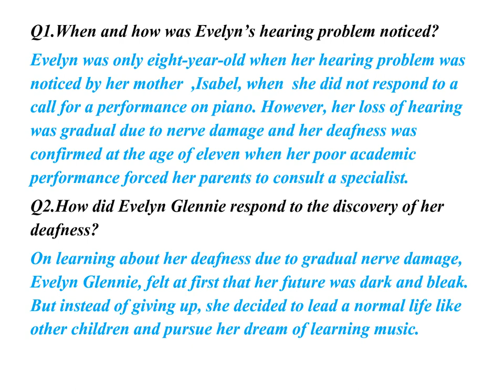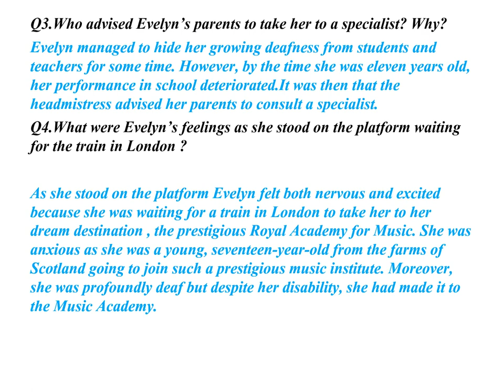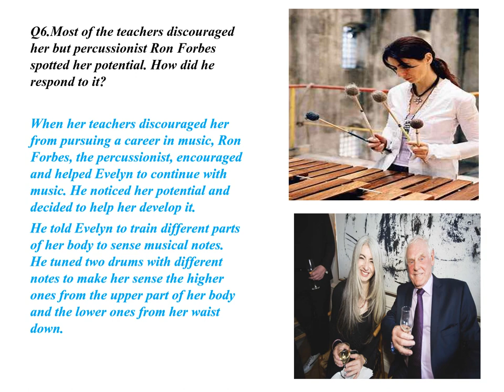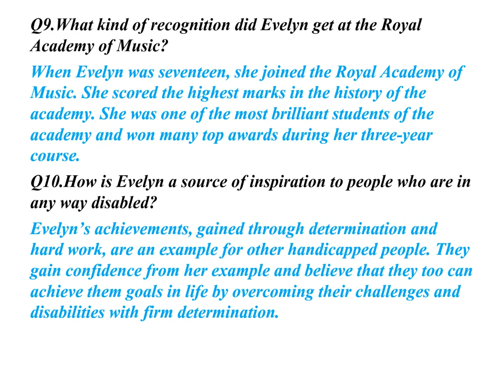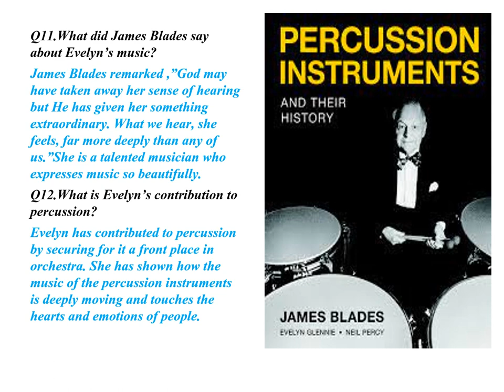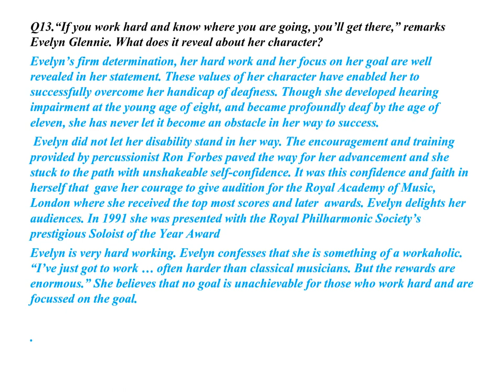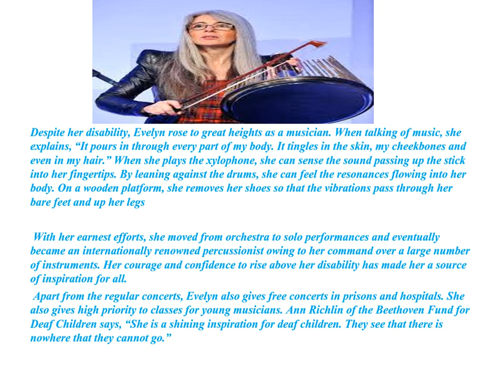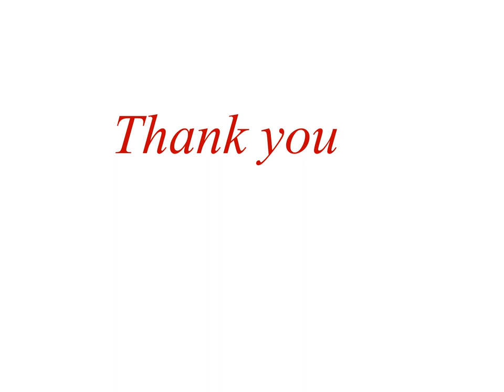THE SOUND OF MUSIC | EVELYN GLENNIE |BY DEBORAH COWLEY |PART 1|CLASS 9 |CBSE